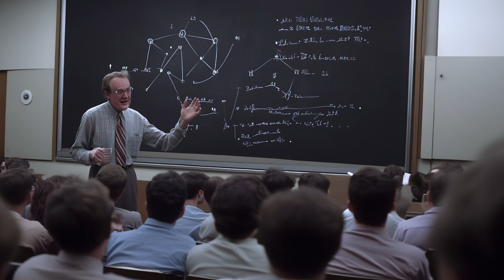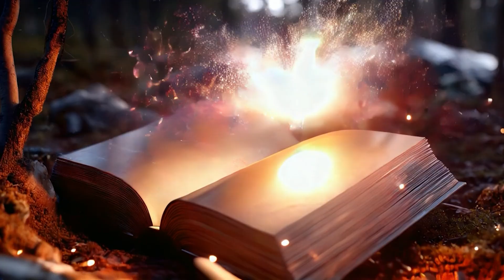The Nanoscale Revolution: Redefining Humanity Atom by Atom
Can humanity truly revolutionize the world—atom by atom—with nanotechnology?

This fascinating video takes you on a journey into the present and future, exploring how nanotechnology is reshaping our world at the atomic level. From groundbreaking medical advances to revolutionary energy solutions, discover the challenges and triumphs of mastering the nanoscale.

What this video explores:
-The bold innovations humanity has achieved through nanotechnology, from self-healing materials to targeted cancer treatments.
-How nanoscale engineering is revolutionizing industries, from medicine to renewable energy.
-The profound impact of nanotechnology on our society and future.

What you’ll learn:
This video unravels the extraordinary story of how nanotechnology is transforming the way we live, work, and solve global challenges. From building materials atom by atom to developing smarter energy solutions, we explore how mastering the nanoscale is shaping the future of humanity.

Why watch?
Join us as we uncover the incredible story of how nanotechnology is redefining human potential and innovation. This educational and thought-provoking content bridges cutting-edge science and imagination, inspiring a deeper appreciation for the possibilities of our technological future.

Welcome to Deep Science!
🌌 Join us as we journey into the depths of science, uncovering everything from cosmic mysteries to the wonders of biology and the latest in cutting-edge technology. Our mission is simple: to make complex scientific concepts accessible, engaging, and relevant to everyone. If you're curious about the universe and the world around us, you're in the right place!

Share your questions, insights, and ideas—we’d love to hear from you!